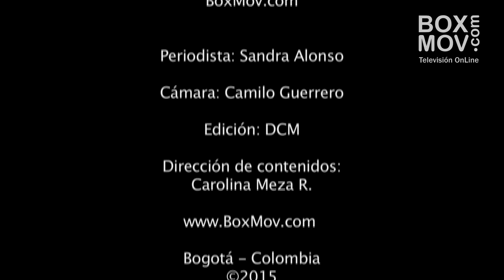Tiro de Gracia Lanzamiento en Colombia